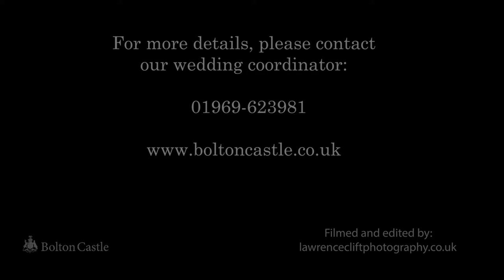BOLTON CASTLE FILM - Lawrence Clift.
Bolton Castle wedding promo by Lawrence Clift.